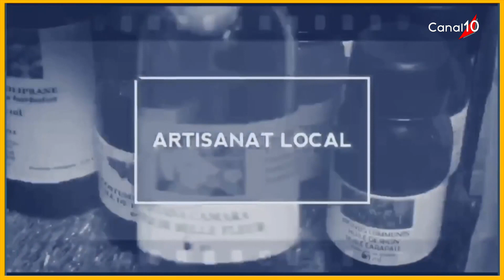ENTREPREM'S du 25 avril 2022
Invité  : - Gilles CASIMIR